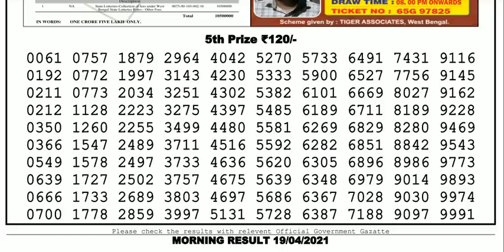Nagaland Lottery Sambad Result | Dear Lottery